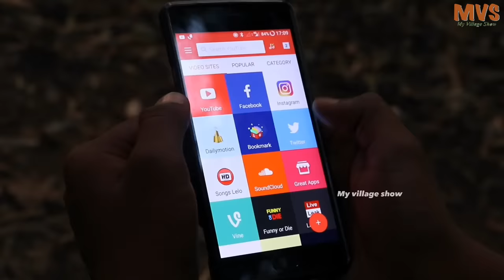Village 31 Dawath | My Village Show Comedy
Our village location :
village : Lambadipally
mandal : Mallial
district : Jagityal
state : Telangana